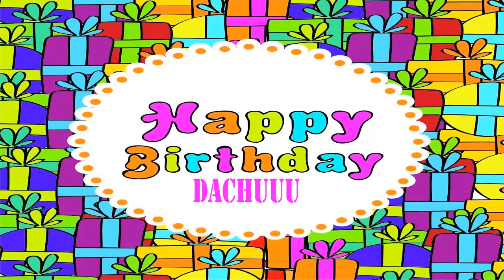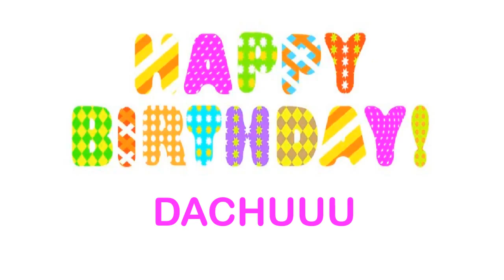Dachuuu Birthday Wishes & Mensajes